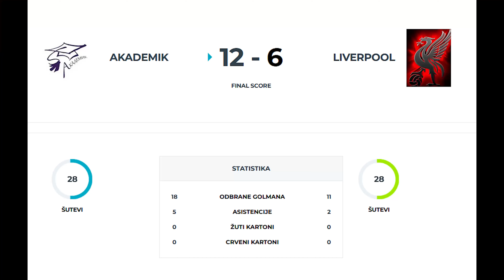Akademik - Liverpool 12:6 - Mozzart League Of The Champions - 11. kolo [SportMe]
1. Kako dokazati drugarima da si postigao 5 golova na terminu i da se ne zna koji je od njih efektniji?
2. Zašto je golman najbitniji član ekipe?
3. Kako ženi/devojci objasniti šta znači “Treće poluvreme” i zašto se ne sme preskočiti?

Mozzart League Of The Champions je rekreativna liga u malom fudbalu koja daje odgovore na ova i još mnoga druga pitanja.

U toku je četvrta sezona, a ovo je utakmica 6. kola koju su odigrale ekipe  Akademik i Liverpool, koja je završena rezultatom 12:6.